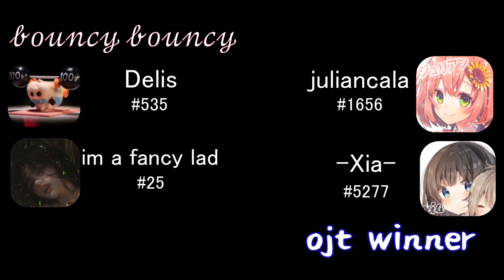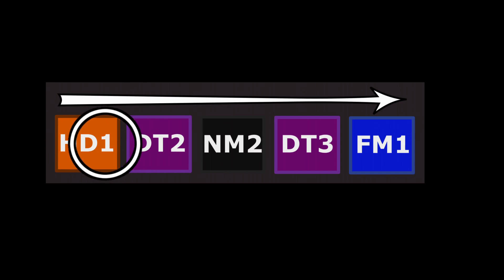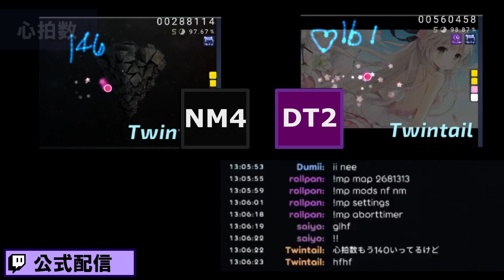Osu! Japan Tournament 2021 RO32 Highlights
I was so glad for the comments in English, so I added English sub.
Please let me know if there are mistakes of translation!

0:00 Delis & fancy lad
1:44 Melodia & moosepi
1:55 Twintail
2:09 Varvalian & BTMC
4:47 KonKonKinakoN & Skyrovania